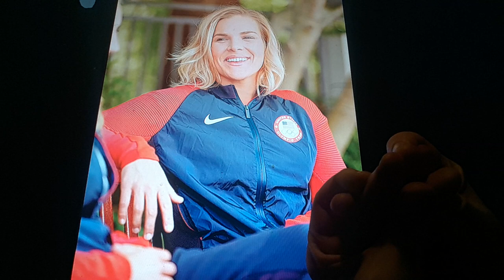Horacio the handsnake - Kami Craig